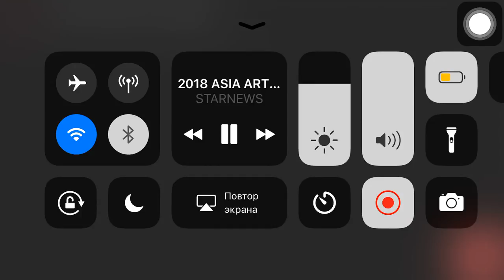Wanna One - Light + BOOMERANG @ Asia Artist Awards (AAA) 2018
안녕하세요!
On my channel will be different music video about K-pop and drama are also live videos of various music shows with the participation of idols
I hope you all enjoy lots of hugs to everyone ❤
                      xoxo
감사합니다!